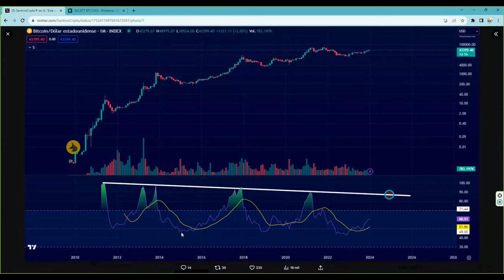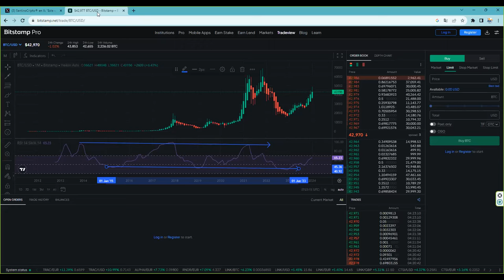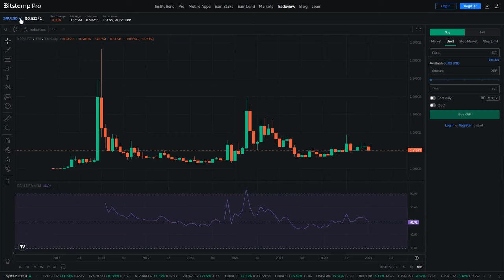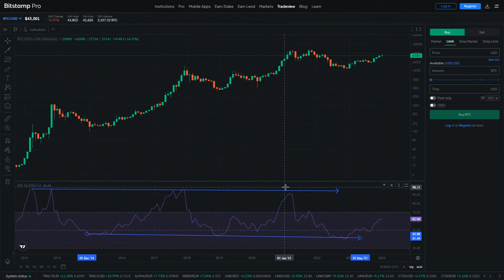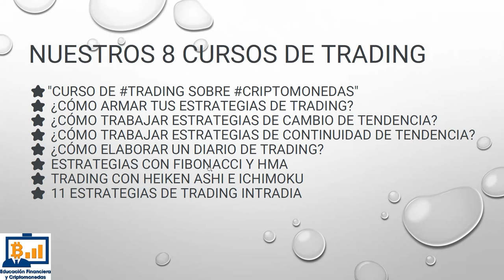bitcoin con este indicador puedes coger los tops y los bottons de largo plazo del